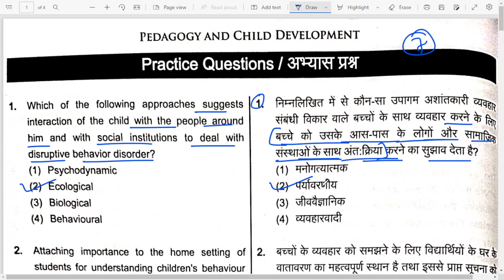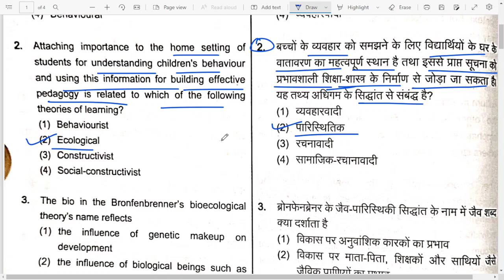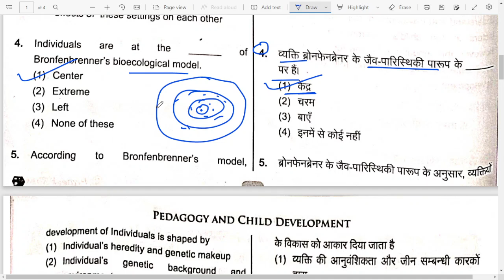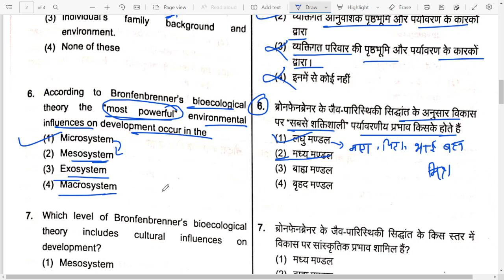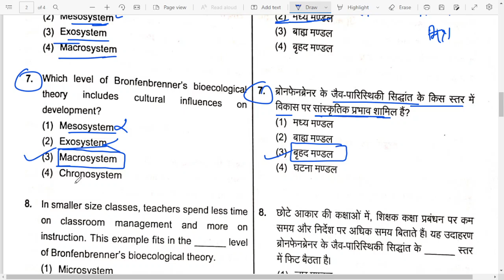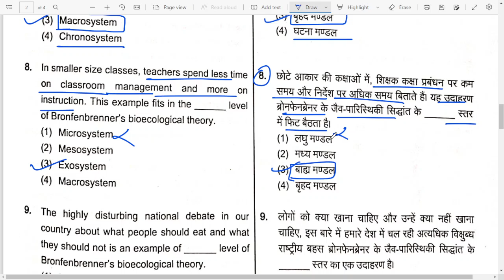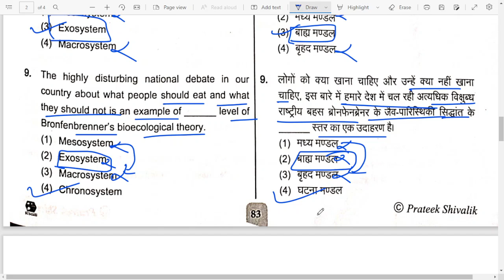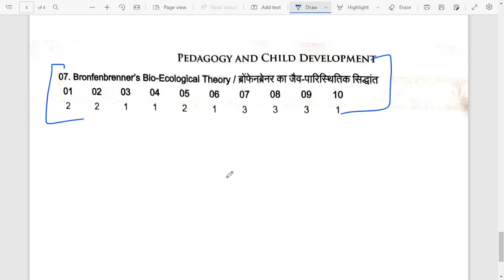07 Bronfenbrenner's Bio-Ecological Theory || Prateek Shaivalik CDP Book Questions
Bronfenbrenner's Bio-Ecological Theory, Questions discussion by Prateek Shaivalik Sir's CDP Book.
This series is very important for all who prepare for CTET, KVS, UPTET, SUPER TET, DSSSB PRT, NVS, and other teaching Exams.